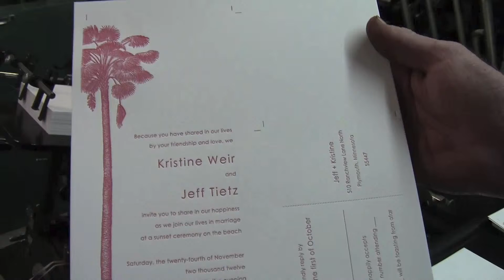Destination Wedding Designs - Kristine's Letterpress Wedding Invitation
we just finished printing Kristine's amazing tea length St. Croix letterpress invitations. We hope you and your guests love them!

Check out the St. Croix design, seen in the video,